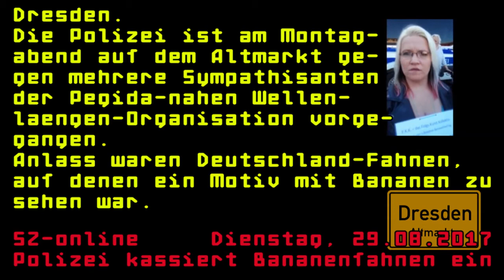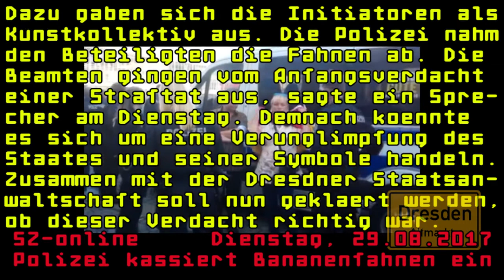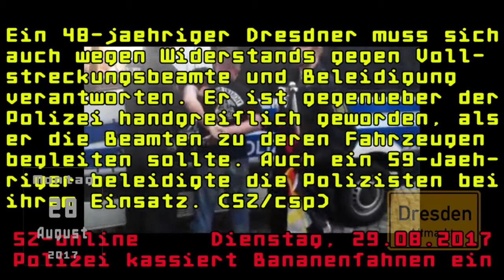Alles Banane oder was?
Zusammenschnitt von Begebenheiten bei einer BananenDemo in Dresden am Rand vom Altmarkt!